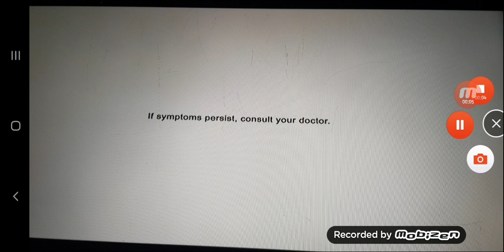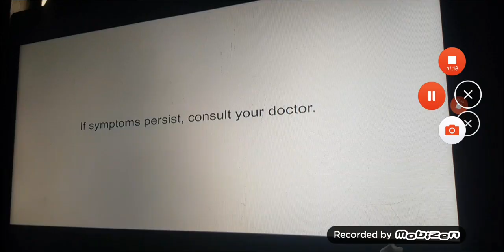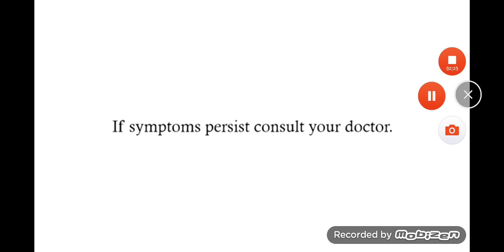March 12, 2020